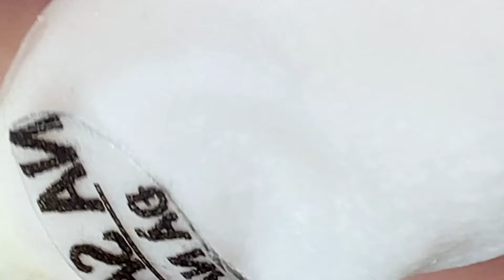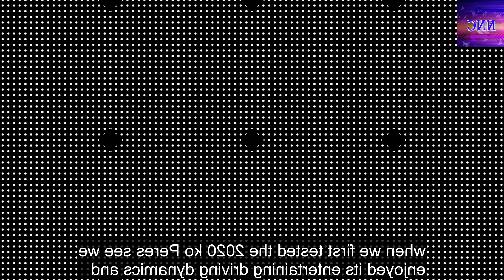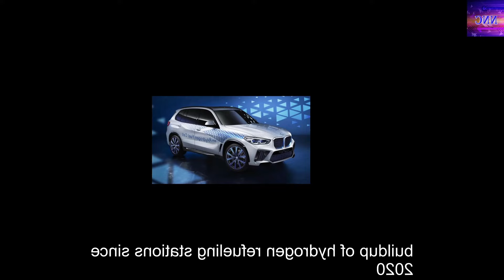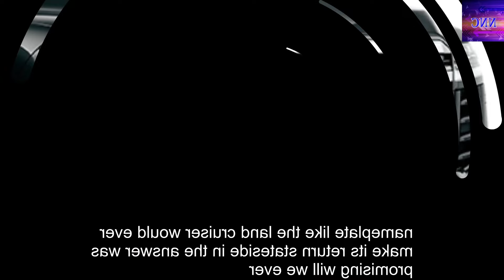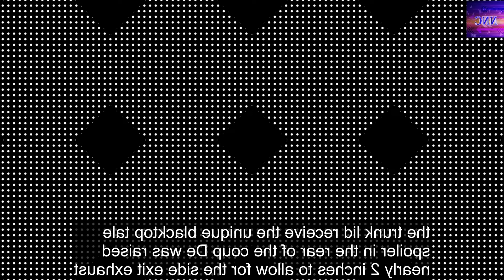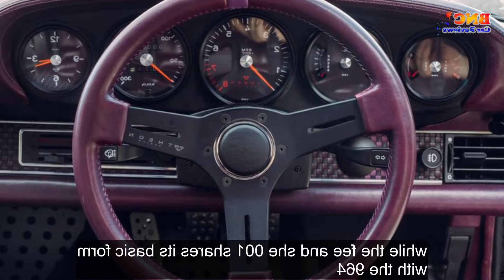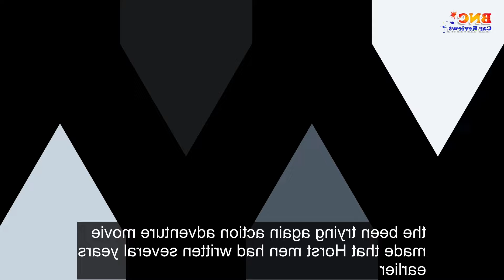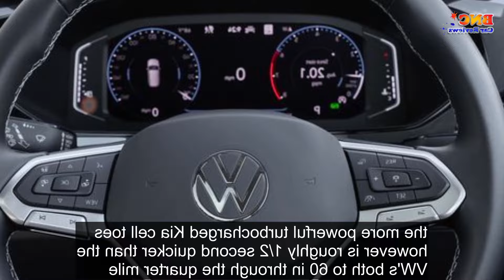When you reach the end of your rope, tie a knot in it and hang on #215